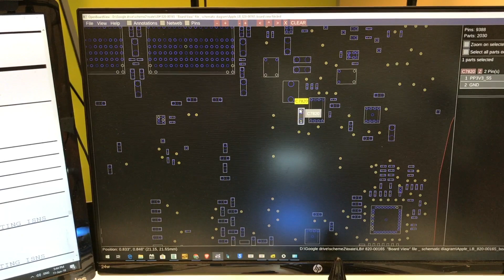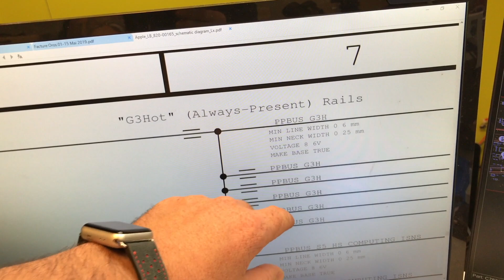#51 Presentation de mon atelier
Si vous avez besoin d'une intervention sur carte mere vous pouvez nous contacter au 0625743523 ou envoyer votre appareil pour un diagnostic gratuit a: SoroS Reparation, 32 Rue des Chasseurs, 34070, Montpellier, France.

Mes outils:
Tournevis iPhone :
Qianli Thor
Wera pentalobe

Tournevis Macbook:
Ventouse pour capot arriere Macbook A partir de 2016
Wera Torx T3
Wera Torx T5
Wera Security Torx 8
Wera Pentalobe

Mon kit préféré iFixit (j'ai au moins 5)

J'ai créé un groupe ou tu peux partager ton probleme lie aux appareils Apple, je suis la pour répondre aux questions si personne d'autre ne veut pas te répondre ;)

J'utilise des liens d'afilliation pour les produits partagés, cela permet d'investir un peu plus dans mes videos sans que cela vous coute quelque chose.